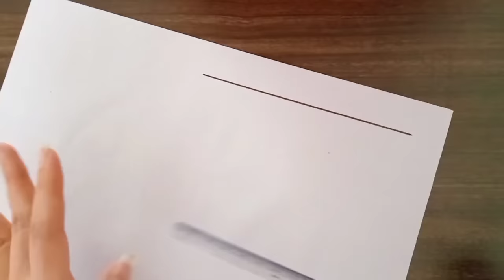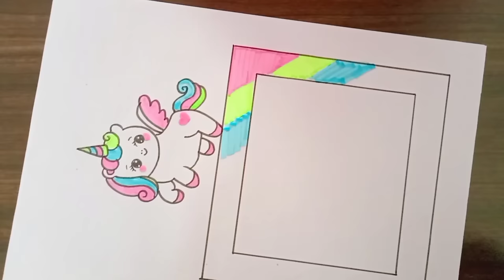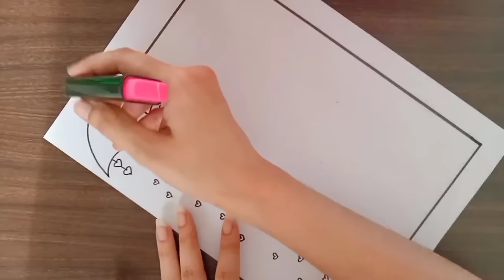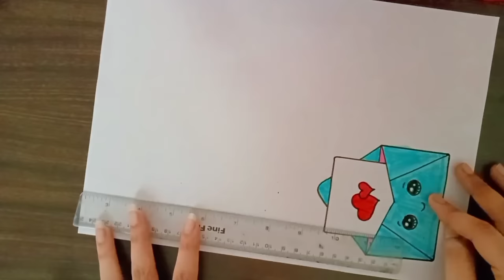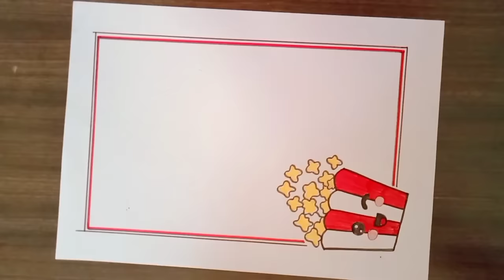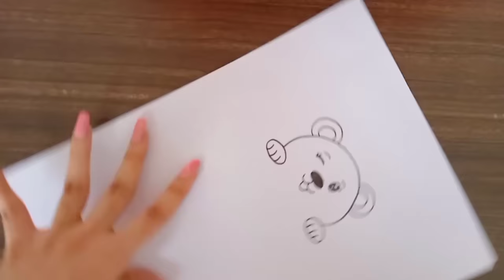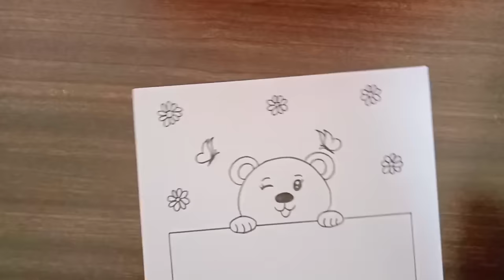10 Beautiful Project Work Designs / Assignment front page design / Art paper design / Paper borders